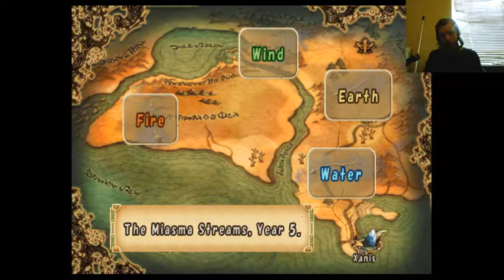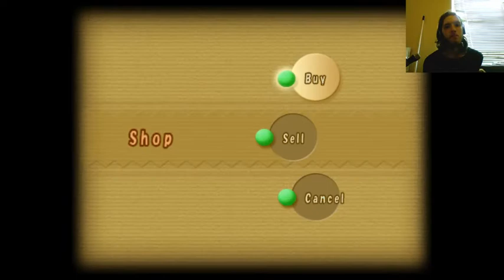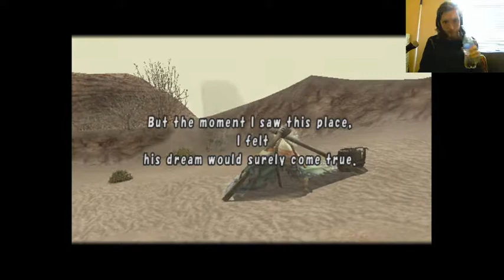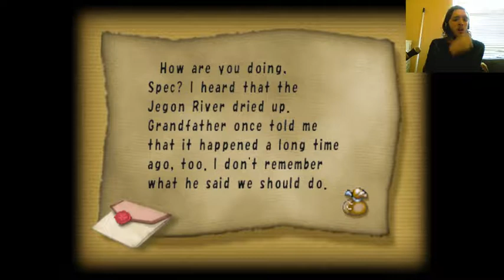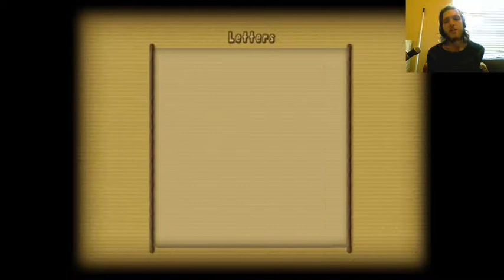Final Fantasy: Crystal Chronicles (SCREW THIS, I'M OUT!!!)